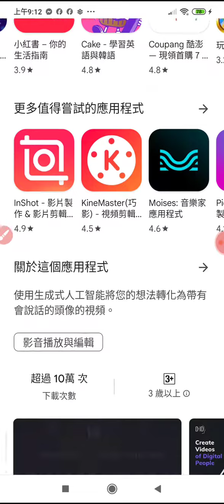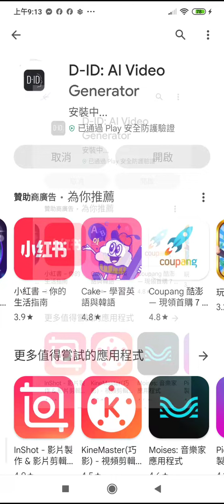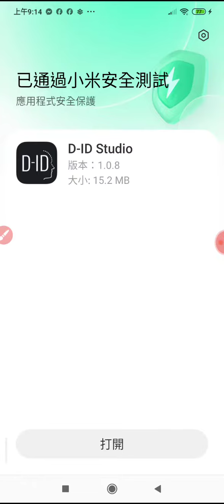20231125安裝創作頭像會說話的影片的手機程式D-ID AI Vedio Generater